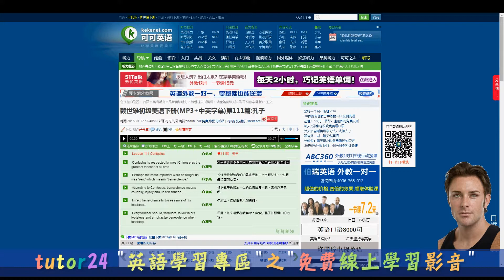【tutor24】免費線上英語網站_可可英語 2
*"英語學習專區"之"免費線上學習影音"
*可可英語網站以簡體字呈現，內容豐富多變活潑，影視英文有片段有解說還有錄音，適合當教材用
*tutor24H 線上教學官網(建置中)